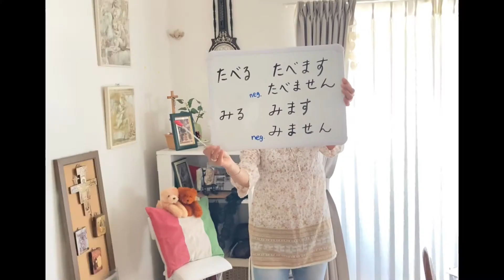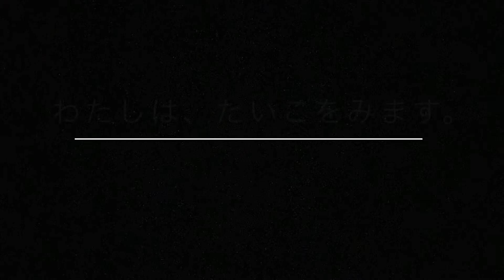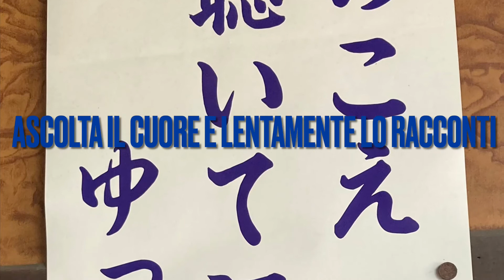Lezione 64 I verbi mangiare, guardare